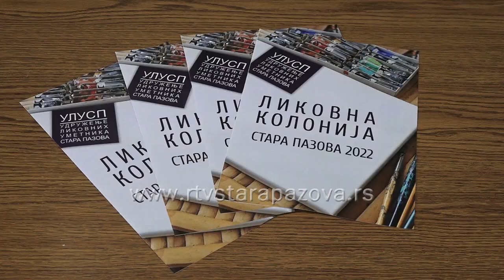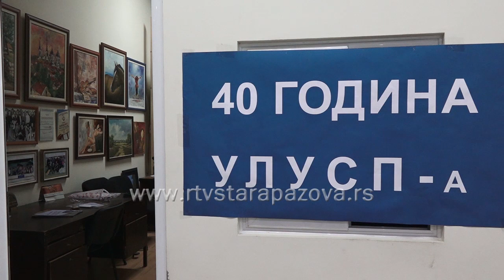Predstavljeni radovi sa likovne kolonije u Staroj Pazovi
U holu tzv. Bele zgrade u Staroj Pazovi, sinoć je otvorena izložba radova nastalih na likovnoj koloniji Stara Pazova 2022. U novom izložbenom prostoru, u holu tzv. Bele zgrade, gde se od letos nalazi prostorija ULUSP-a, izloženo je  42 umetnička dela od 37 umetnika iz svih delova Srbije.